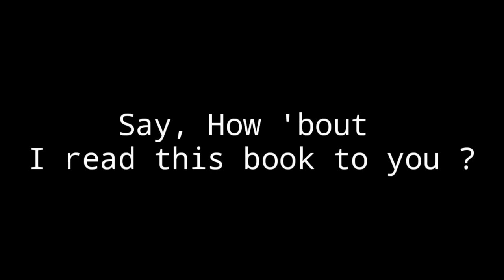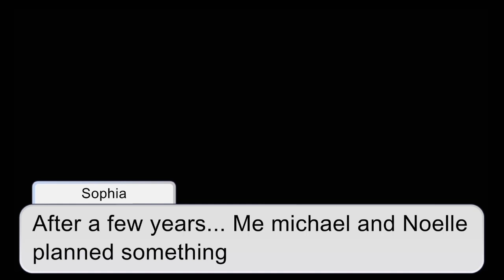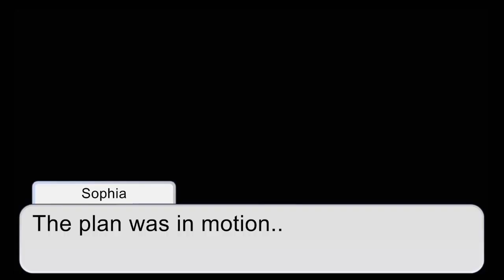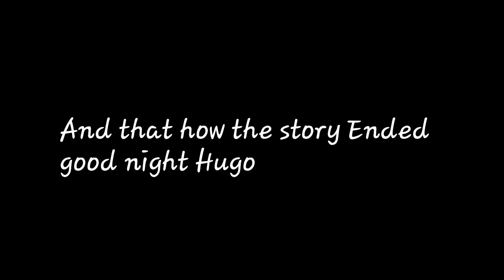[[¿Who's the Antagonist?]] G.C.M.M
Hey guys sorry for not posting so much

And thank you for not unsubbing i love you all So much ♡♡♡